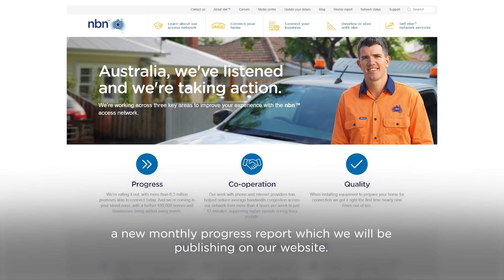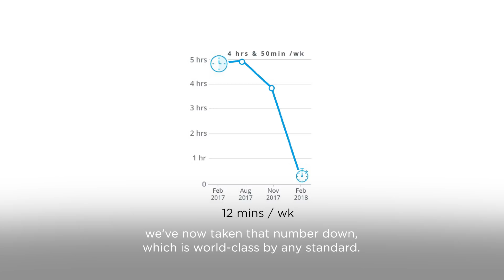Greater customer experience: Our commitment to you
As part of our continued commitment to helping improve customer experience for end users across Australia, we’re launching a new monthly progress report to show you exactly how we’re doing.